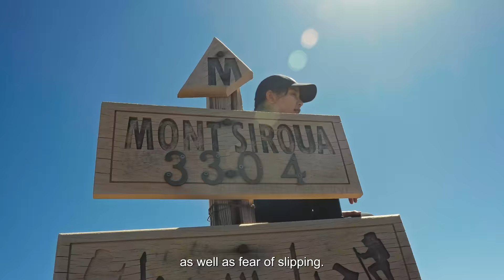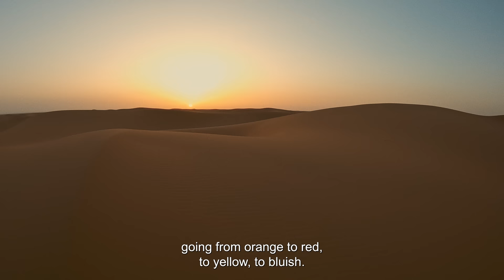We live to discover! GOBACKPACK2022 in Morocco | Jack Wolfskin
Our three-week adventure in Morocco is over. Together we have discovered beautiful places and met remarkable people.

The GOBACKPACK trip has taught us many things. During this journey, our adventurers did not only experience Morocco but also got to know a new side of themselves. But what did we want to accomplish with GOBACKPACK?

First and foremost, we wanted to give our creators a trip filled with exploration, nature, and people. We only have one planet. It is essential to respect and appreciate it.
One of the best ways to discover our planet (which we highly recommend): is in a lively group of curious people willing to fully open their hearts and minds to the extraordinary country of Morocco!

Being able to explore the freedom in the outdoors deeply connected us all! Through GOBACKPACK, not only a community has been built but especially many friendships. Our adventurers have gone to their limits while hiking, biking and climbing – sometimes even beyond. Due to the amazing nature discoveries and authentic experiences with Moroccan locals, emotions ran high. There even have been tears of complete and utter joy and appreciation for being in this moment – having the opportunity of this experience – and bonding with some of the most amazing human-beings around a campfire.

So what was GOBACKPACK?
An experience and a passion for deepening our freedom outside. A journey to the self and us. A campfire with friends. The enjoyment of local hospitality. A cross-cultural exchange. The urge to wander and discover the most beautiful places. The search for harmony with nature. The will to be curious and to grow beyond yourself.

Traveling and discovering the outdoors is for everyone! We learn something new every day! When one adventure ends, another one is just around the corner. That's what GOBACKPACK stands for, and that's what we stand for at Jack Wolfskin
WE LIVE TO DISCOVER!

We will protect 3,000 m2 of forest for the next 50 years. In doing so, we significantly bind more than 10 tons of CO2 during this period, thus, compensating for our CO2 emissions throughout our trip. At the same time, we contribute to preserving old pristine forests, including its biodiversity.